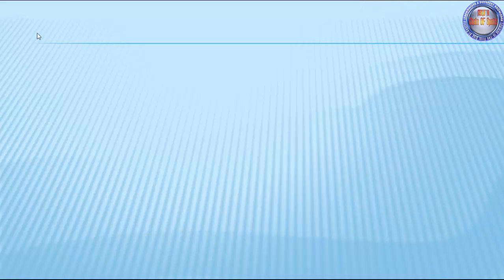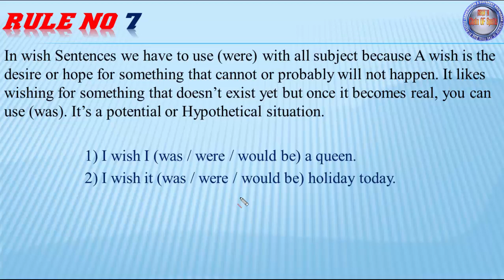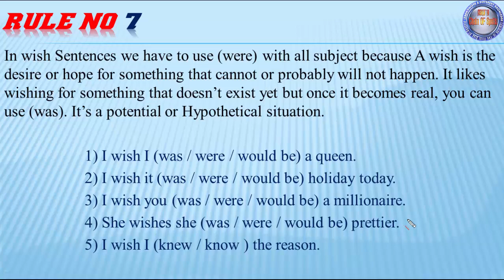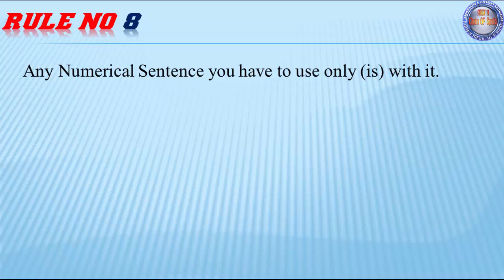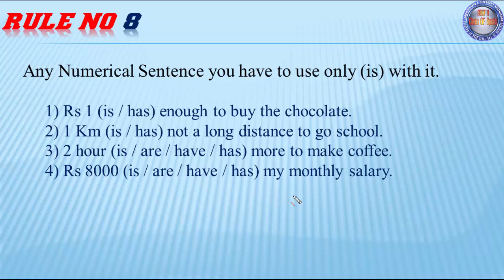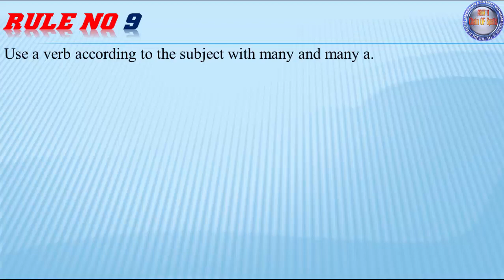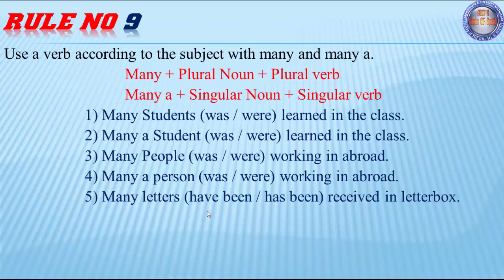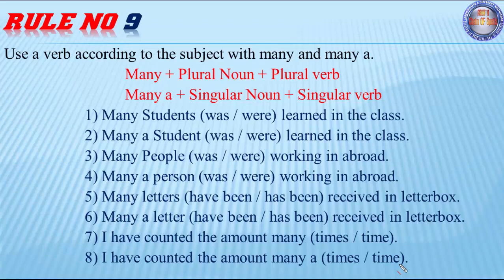Noun Verb Agreement | Subject Verb Agreement Examples | Subject Verb Agreement Examples with Answers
Video Chapter
00:00 Intro to My Channel Chain of Spells
00:12 Rule no 7 with Examples
11:28 Rule no 8 with Examples
20:23 Rule no 9 with Examples
29:16 Outro of My Channel
29:42 End Screen Thumbnails